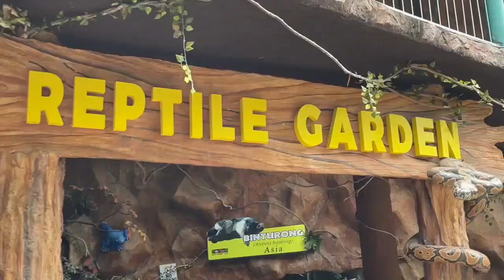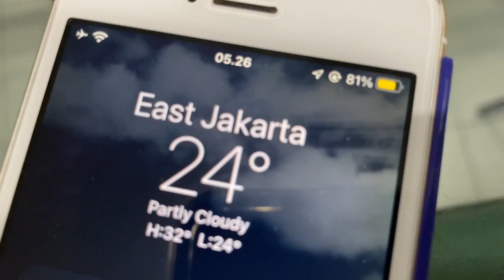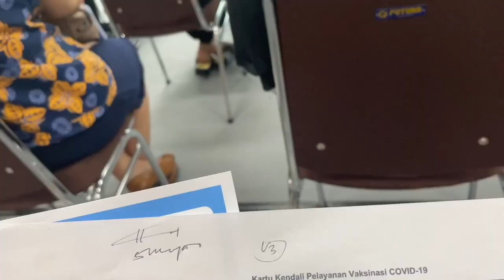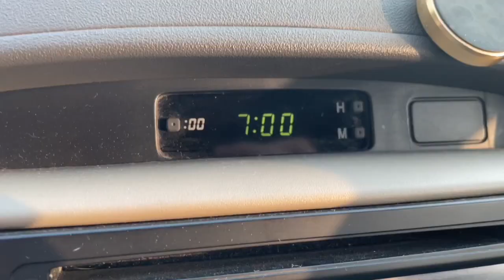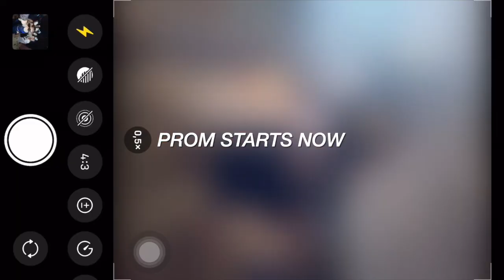vlog: hectic week of ’22, went to 3 cities, summer holiday, graduation, prom, bye high school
here’s a video of how my first four days in june looks like :) more like a hectic week. start out the day from surabaya then to malang and went to jakarta. Goodnews i’ve officially graduated!! YAY!! plus there’s prom, had a blast there! hope u guys enjoy the video too!